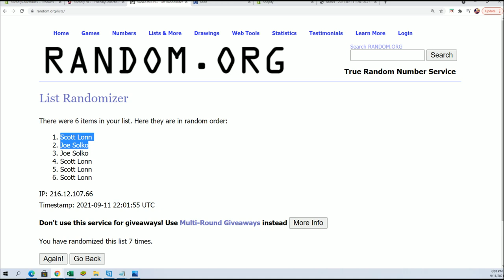2021 Topps Chrome Baseball Jumbo HTA BOX FILL B ID 21CHROMEJUMB119